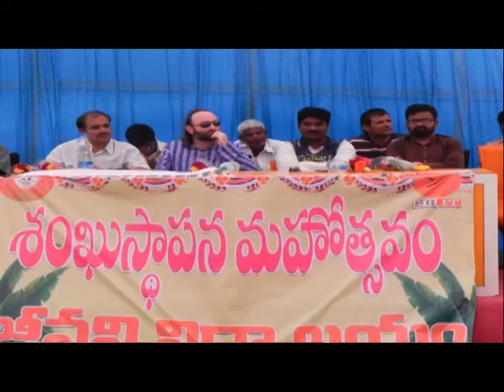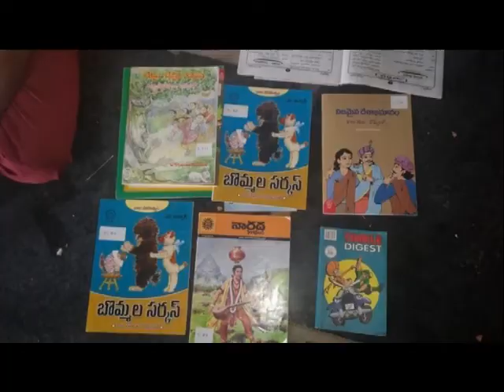jeevani video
Jeevani is an orphanage running with the support of hundreds of kind hearted donors and our chief sponsor is Srinivasa Ramanujan Institute of Technology, Anantapur
Join hands with JEEVANI for uncared